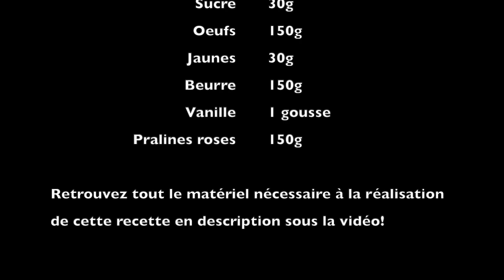Brioche Auxpralines by Pierre - Eduoard Banry - C&C Video - Recipes (French)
The Cook & Chef Institute is a Foundation comprised of figures from the world of international haute cuisine and BERGNER who have come together to share strategic thinking about cooking and technological innovation in kitchenware.